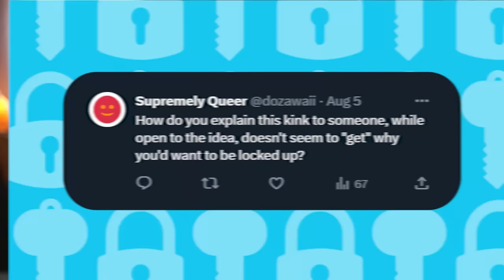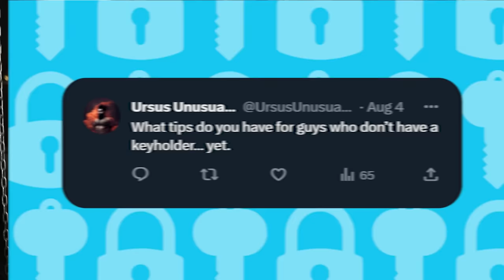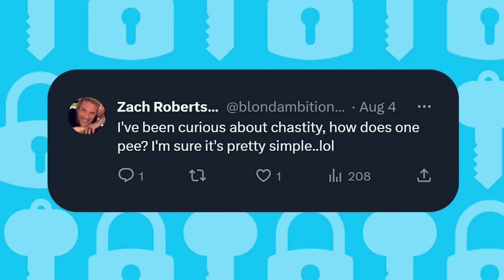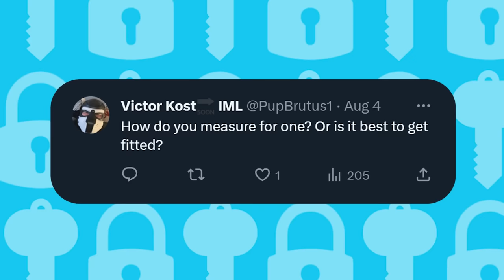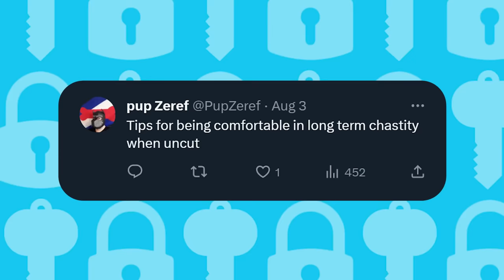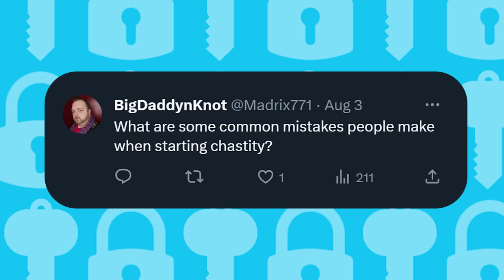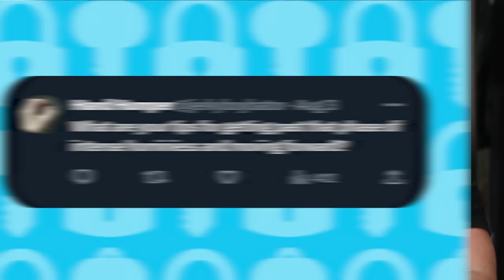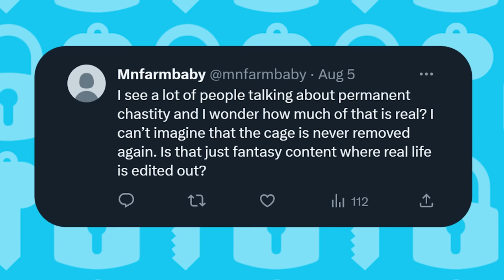CHASTITY AMA - Sizing, Mistakes and Missteps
Todays topic is on lock as we discuss all things CHASTITY! From locking up to the history to how to choose the right cage! Maybe try a cobra cage? 😈

0:00 - Opening
1:07 - What Is Chastity?
1:53 - How To Explain to a Partner
3:15 - First Timer Tips
11:19 - SPONSOR - KINK3D
13:57 - Fitting and Sizing
19:19 - Common Mistakes
27:00  - Final Thots